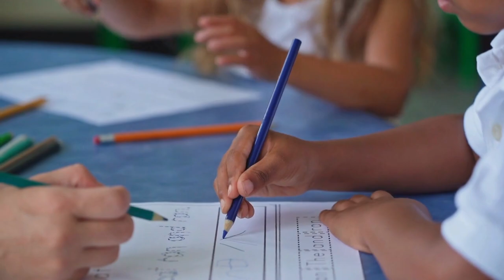Philanthropic Connections Foundation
Thanks to:
Jake Mooney
Sallo Polak
Phong Changyue